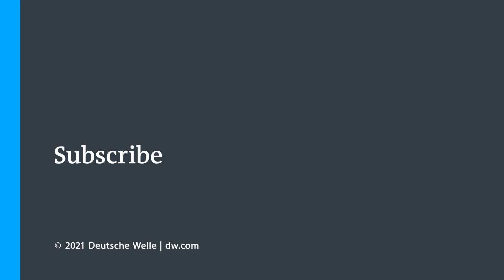Making Swedish Meatballs (Köttbullar) In Under 20 Minutes | 20 Minute Meals Ep. 1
Anybody currently working in home office knows the trouble with the lunch break: Little time, plenty of hunger, and no appetite for junk food. In our new ’20-Minute Meals’ format, DW Food’s chef Felicitas Then shows us how to whip up a wholesome meal in no time at all. The challenge: To cook a European dish in each episode – in under 20 minutes. The menu includes Greek fasolada, and Spanish tortillas. To kick off, Felicitas tries her hand at a Swedish classic: Köttbullar.

Recipe:

Köttbullar – Swedish meatballs – with potatoes

Preparation time approx. 20 minutes

Ingredients for 4 to 6 servings:
600 g potatoes
Salt
2 onions
1 tbsp butter
500 g mixed minced meat
1 egg
2 tsp Dijon mustard
Nutmeg, freshly grated
3 tbsp flat fresh parsley, finely chopped
3 tbsp breadcrumbs
3 tbsp milk
Pepper
3 tbsp oil
2 tsp flour
250 ml beef stock
200 ml cream
1 tbsp soy sauce
Cranberry compote

1. Peel potatoes, cut roughly, and boil in salted water until cooked. Peel and finely dice the onions. Heat butter in a pan, and sauté half of the onions until translucent. Then, knead together the minced meat, egg, nutmeg, sautéd onions, two thirds of the parsley, breadcrumbs, milk, 1 tsp mustard, and salt and pepper.

2. With moistened hands, roll the mix into small balls.

3. Heat oil in a frying pan. Fry the meatballs, turning them until brown all over – 8-10 minutes – then remove from the heat. Now, sauté remaining onions in hot frying fat and dust with flour. Stir, then deglaze with stock and cream. Finally, season with 1 tsp mustard, soy sauce, and salt and pepper, and simmer for around 5 minutes. Add the meatballs to this sauce, simmer together briefly, then serve with boiled potatoes, cranberries, and a sprinkle of parsley.